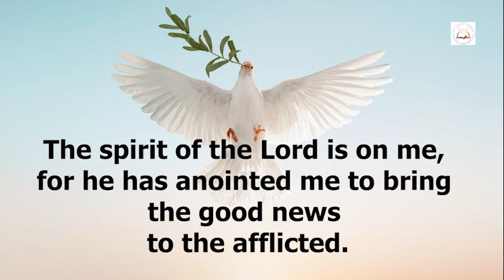Daily Readings | Eroju devuni vagdanam| 22 01 2022